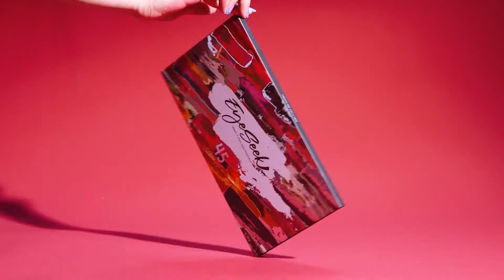The fantastic 45 Colors Matte & Shimmer Eyeshadow Palette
Eyeseek eyeshadow palette is smooth powder and high pigmented. Rich colors and easy to blend. Waterproof keep long-lasting on all day. You can create the different eye makeup look with this palette! Let us play fun with the colors! You must have it!
Purchase Link from Amazon